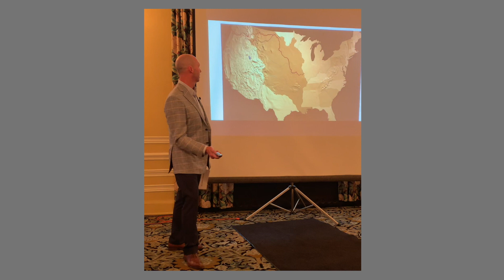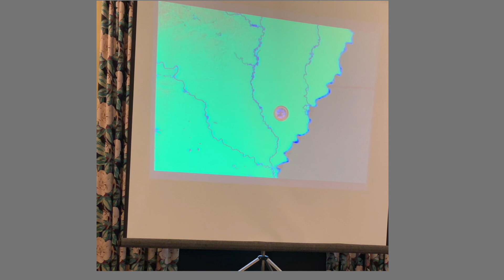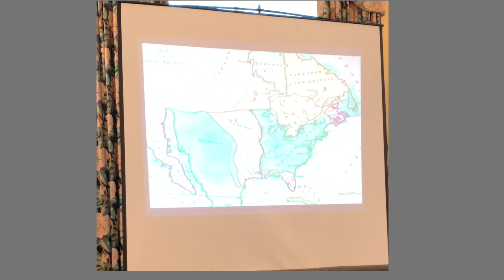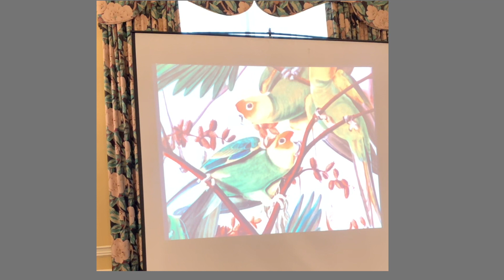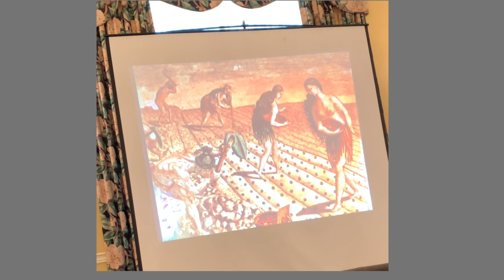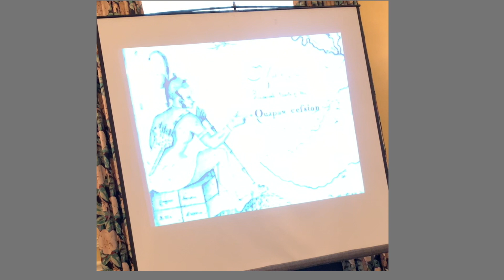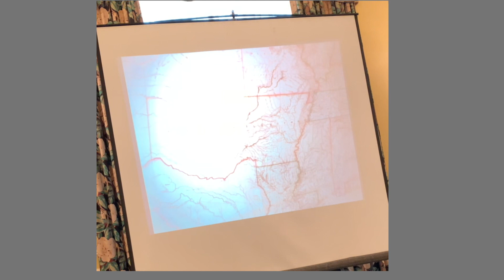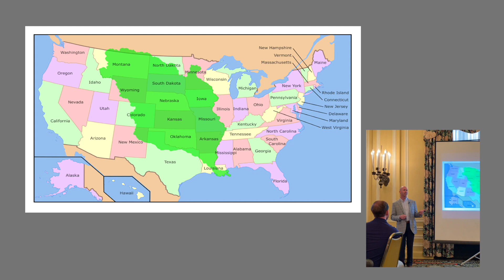Louisiana Purchase; Course #: 6000122121, Expires 06/30/26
Approved for One Hour General Credit by the Oklahoma Insurance Department. After viewing the video with an approved instructor, complete the affidavit and pay the processing fee ($35 for OLTA members, $75 for non-members) and we will process your credit with the Oklahoma Insurance Department for Continuing Education Credit.